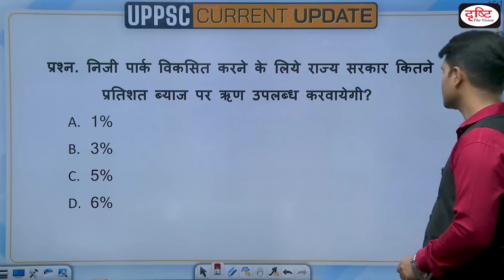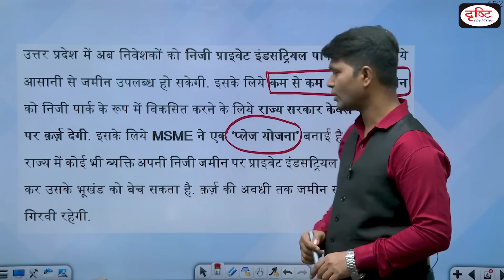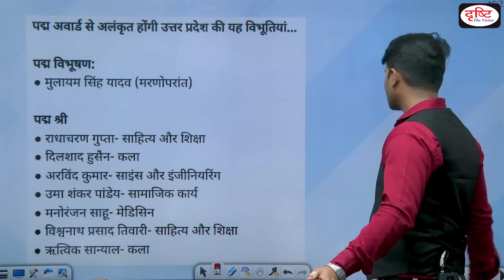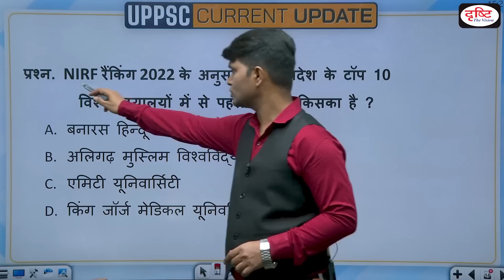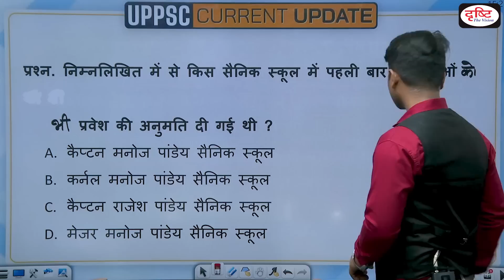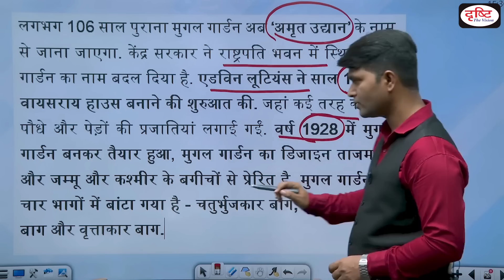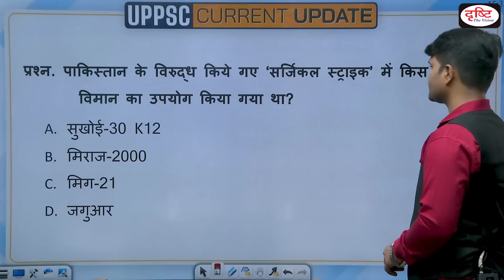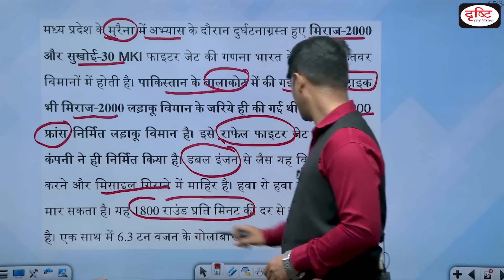UPPSC Current Update | Uttar Pradesh Current Affairs | UPPCS PRELIMS 2023 | Drishti PCS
1. Videos by Dr. Vikas Divyakriti To

2. Concept Talk- By Dr. Vikas Divyakirti

6. To The Point- Special

8. UPSC PT Prelims Practice Quiz